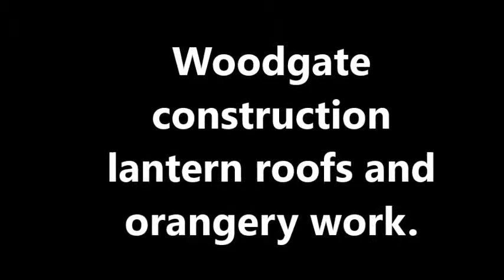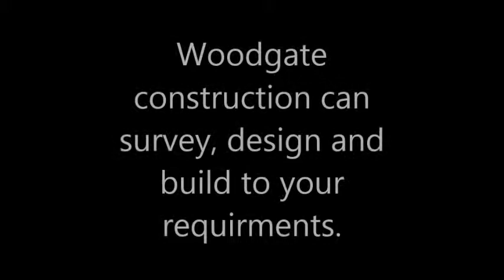Woodgate construction Lantern and orangery installation 2014.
Installation of orangeries and lantern roofs across Hampshire,Surrey and London.